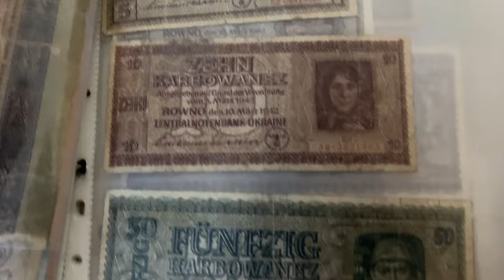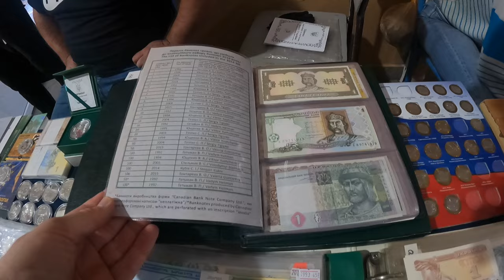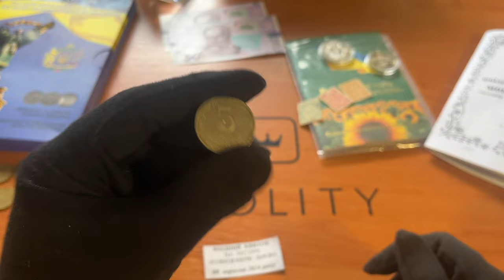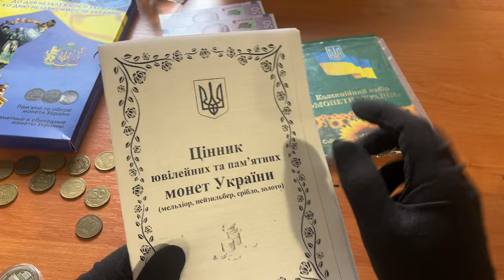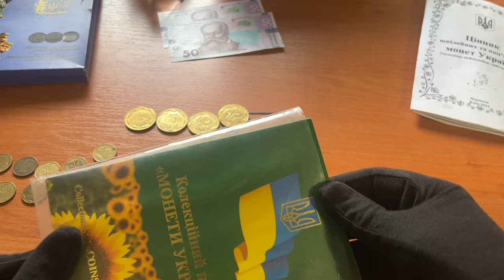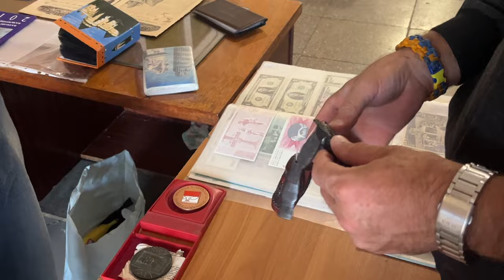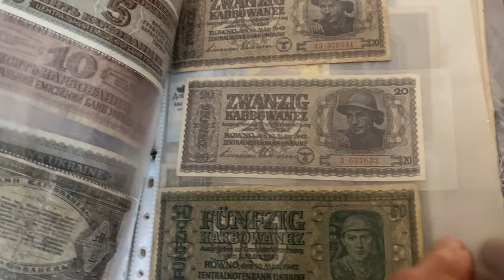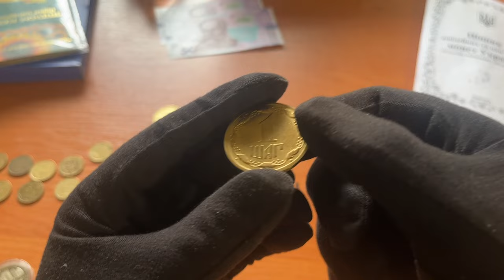Які ціни на монети у клубі колекціонерів Львів. Мої покупки.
Привіт, друзі! Сьогодні я поділюсь з вами своїм враженням від зустрічі колекціонерів у Львові.
📅 У минулу  неділю я мав можливість дізнатися про актуальні ціни на монети України🇺🇦
Я не тільки цікаво поспілкувався та ориав інформацію про ціни, але й поповнив свою колекцію новими екземплярами на загальну сумму
 7 тис грн!
💸🔍 В цьому відео я розповім про найцікавіші моменти зустрічі, покажу свої нові придбання і поділюсь враженнями про ринок колекційних монет.

❓Про канал Фартовий колекціонер: Розважально-пізнавальний проєкт про рідкісні монети України!
YouTube-канал про грошове хобі та світ колекціонування. Відео про найдорожчі монети України та не тільки. Цікаві факти. Інформація про те, скільки коштують монети України. Думаю, завжди цікаво дізнатися про цінну монетку, яку можна випадково знайти.